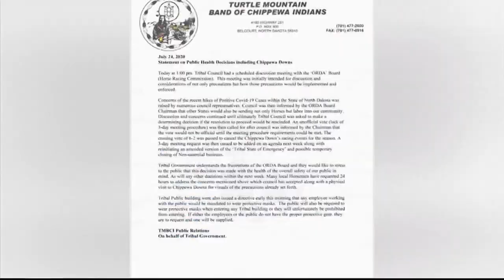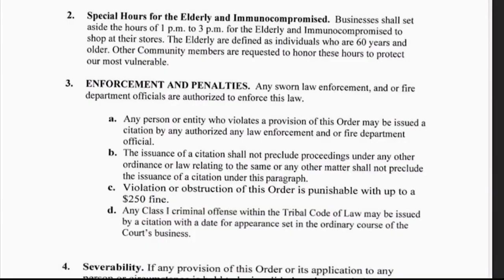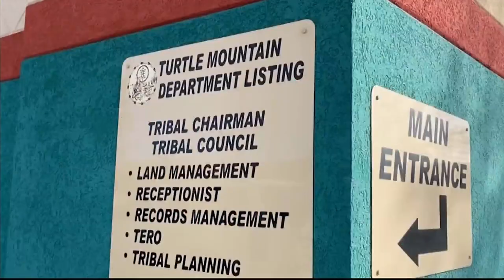Turtle Mountain COVID Exec Orders